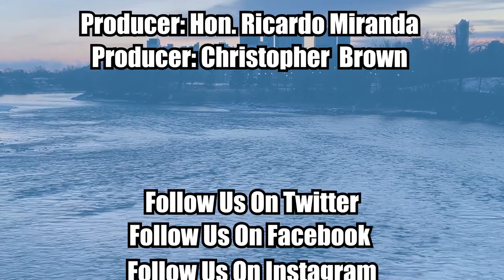Episode 489: 2022 in Review with MP Jasraj Singh Hallan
Welcome to the Cross Border Interviews With Chris Brown, today we look back on some of our past guests and check in with them about how 2022 went.

Today's guest is Calgary Forest Lawn MP Jasraj Singh Hallan